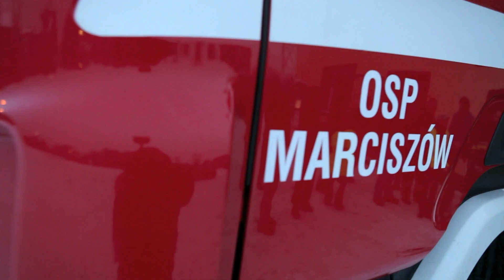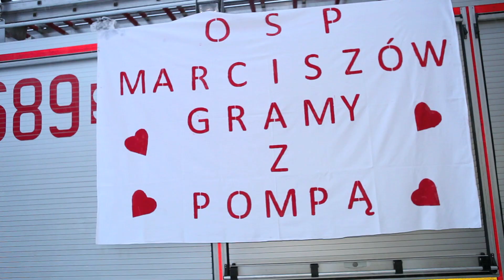21. Finał WOŚP w Zawierciu - OSP Marciszów oraz PSP Zawiercie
21. Finał WOŚP w Zawierciu - OSP Marciszów oraz PSP Zawiercie, czyli jak wspierają nas nasi strażacy :)